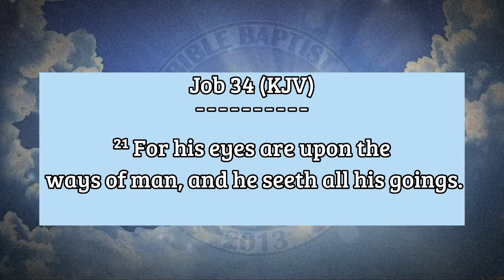Eyes Of Heaven | Choir | Lyrics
"EYES OF HEAVEN"
Performed by SBBC Choir
Words and Music by Tony Wood, Barry Weeks, & Jim Brady
Arranged & Orchestrated by Michael Hurley

You feel forgotten like no one cares anymore
You’re all alone working hard, faithful to the Lord
But you’re starting to grow weary so I’m here to say take heart
God sees where you’re serving. He knows who you are.

The eyes of heaven move through the world today
That our God may give strength to hearts of faith
They never miss a moment, stay faithful and true
For the eyes of heaven see you.

We all have seasons when it seems we’ve labored long
And we start to feel like our souls begin to lose their song

But let your heart take comfort and courage from His Word
Our Hope has a revival when we trust the truth we’ve heard.

Keep on serving boldly for you are in His sight
Keep teaching the Word, keep telling the lost, being salt and light.

Oh The eyes of heaven move through the world today
For the eyes of heaven for the eyes of heaven see you.
Job 34 (KJV)
²¹ For his eyes are upon the ways of man, and he seeth all his goings.